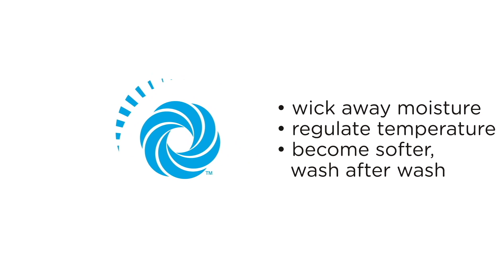Hygrocotton® Sheets by WelspunUSA with CC